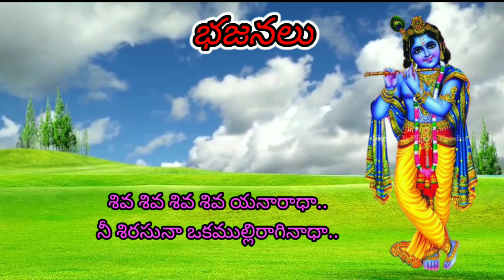నారాయనయని అనరాధ || devotional songs